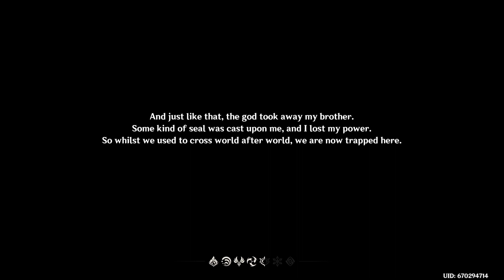[Genshin EP1] Corvus has birdbrain syndrome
Have you ever wondered what went on inside a cursed crow's head?
Well, look no further because Corvus, the Crowned Crow, has just landed with their very first episode ever!

Genshin Impact is an anime style open world game with riveting story and quite a colorful cast of characters. With this series, I hope to spread my delight with the game to others, and learn more about the complexities of entertainment production.